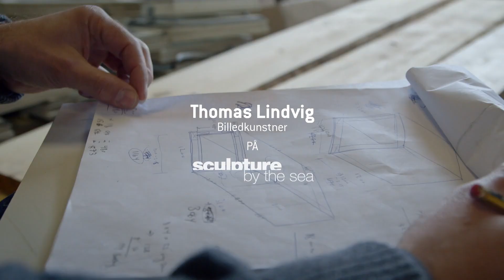XL-BYG står bag, når det skal gøres ordentligt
XL-BYG præsenterer kunst som godt håndværk med ordentlige materialer og rådgivning. Et samarbejde med kunstner Thomas Lindvig til Sculptures by the sea 2015 i Aarhus.